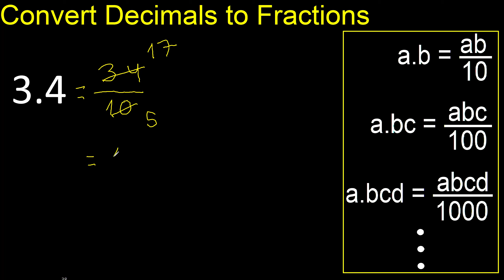Convert 3.4 to fraction . How to convert decimals to fractions . convert decimal 3,4